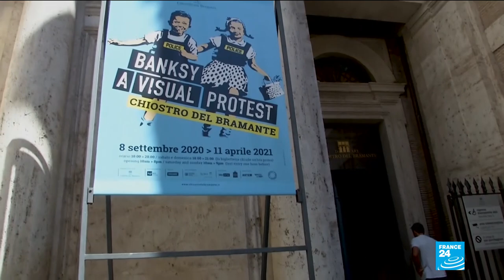Protest pieces: Some of Banksy's most famous works on display in Rome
Some of Banksy's most famous works are on display in Rome.